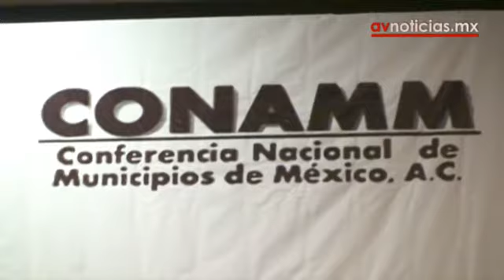Foro Nacional sobre Seguridad Publica Municipal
Diferentes asosiaciones civiles y representantes municipales se reunieron para tratar la situación de los municipios en materia de seguridad del país, en el Foro Nacional sobre Seguridad Pública, realizado en Tuxtla Gutiérrez.